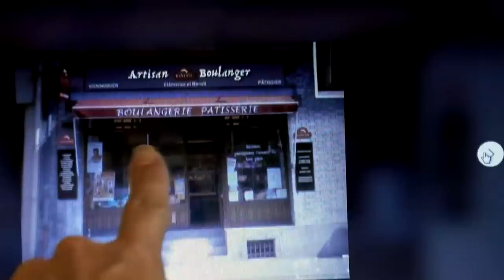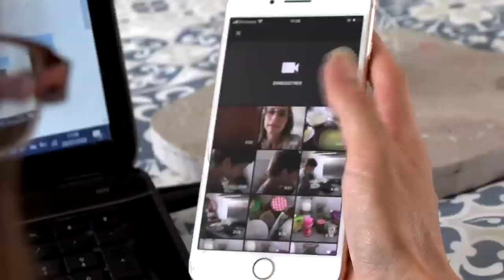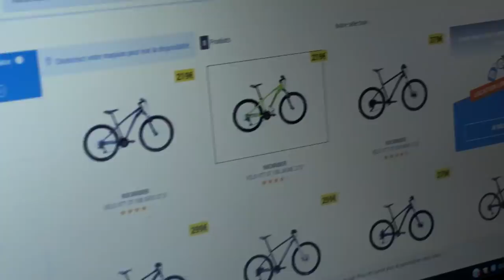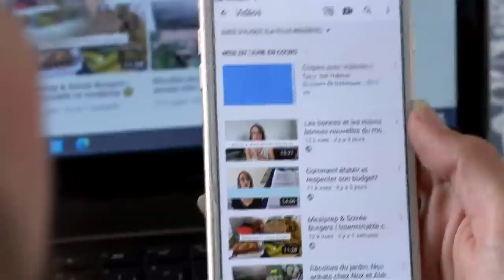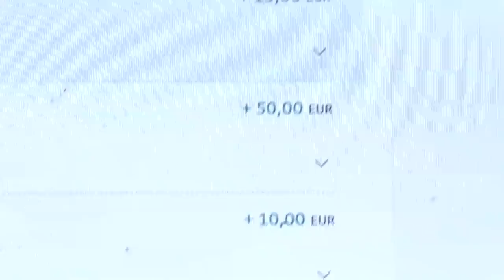Ils font tout pour économiser le moindre centime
Malgré leur situation précaire ils se battent pour pouvoir offrir un vélo à leur fils